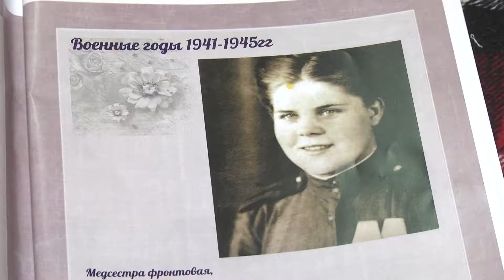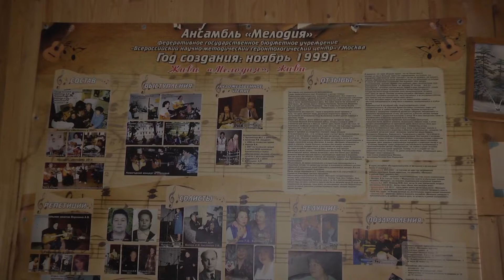Зоя Кислякова - 95 летний ветеран ВОВ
С песней по жизни.

Зое Кисляковой, ветерану Великой Отечественной войны, исполнилось 95 лет.